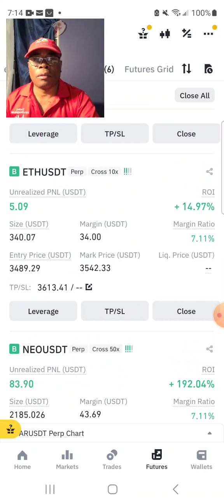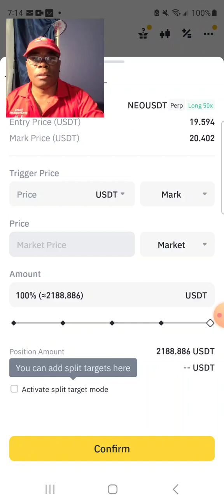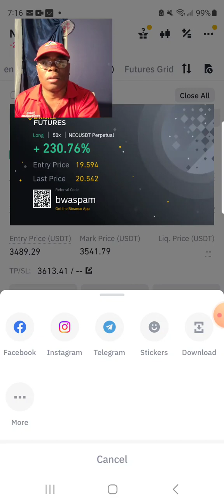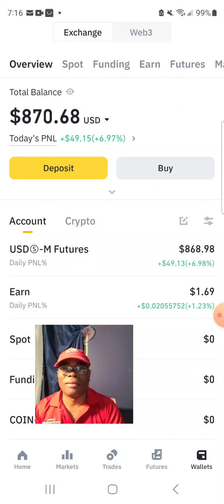How To Make Money in Trading 💰🤑💸